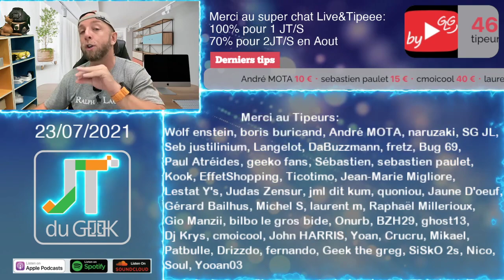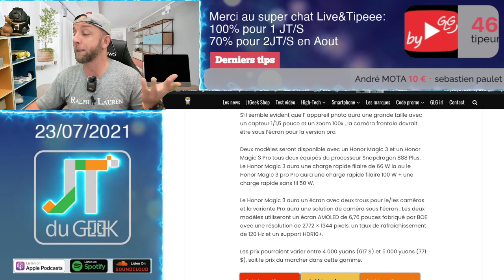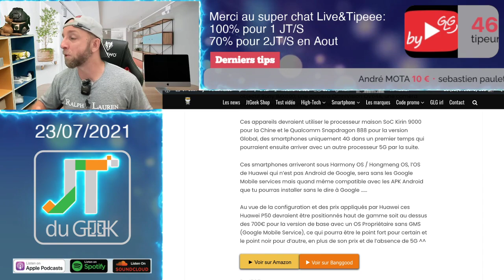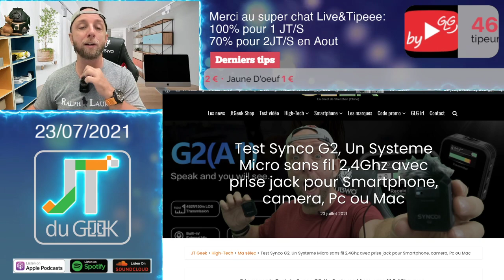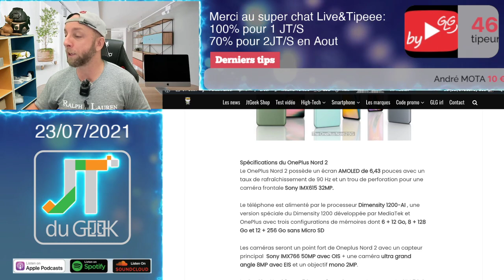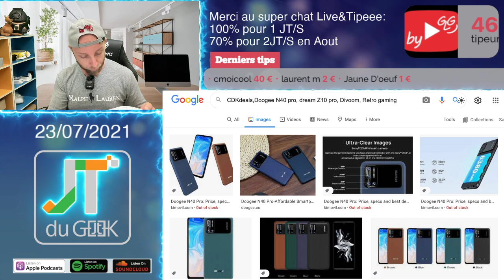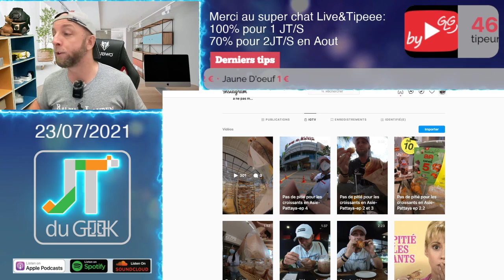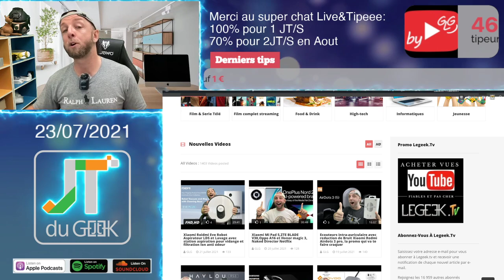JTduGEEK,OnePlus Nord 2 5G,Xiaomi Roidmi Eve,Honor magic 3,realme GT master,Oukitel wp15 5G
4:28
14:55
17:05

0:55 Merci à nos Tipeurs
3:17 Les news Tech de la semaine
20:50 Les reviews a venir
25:39 Pas de pitié pour les croissants en Asie
27:40 Les films et series TV

By GLG